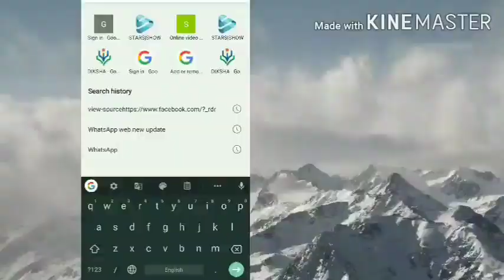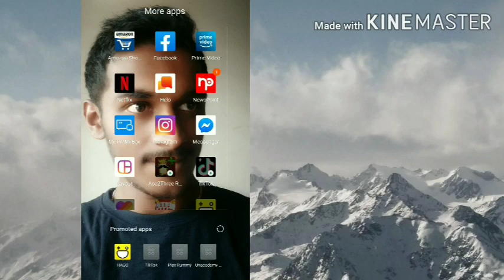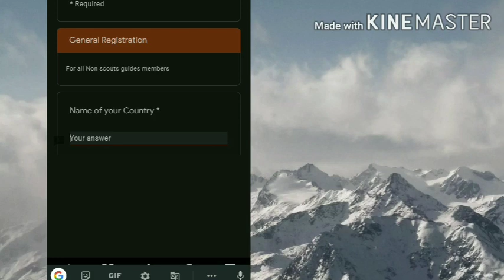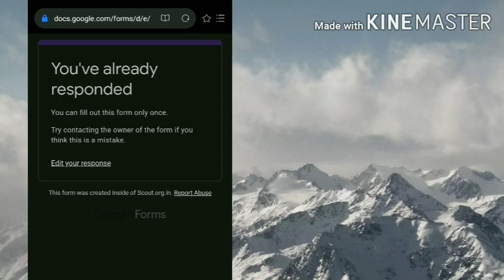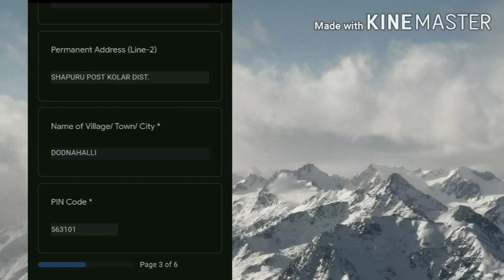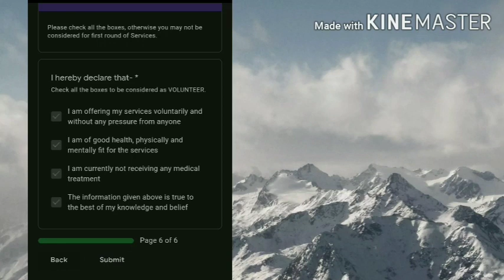How to fill Google form for SANKALP AND VOLUNTEERS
Scouting was founded in India in 1909 as an overseas branch of the Scout Association and became a member of the World Organization of the Scout Movement in 1938. Guiding in India started in 1911 and was amongst the founder members of the World Association of Girl Guides and Girl Scouts in 1928, also covering present-day Bangladesh and Pakistan at that time. The BSG serves 2,886,460 Scouts (as of 2011)and 1,286,161 Guides (as of 2005)

CAN YOU BUY IN AMAZON, CLICK BELLOW LINKS,

Micro phone
Kannada novels (Mookajjiya Kanansugalu (Novel)
Manku Thimmana kagga-by D.V.G
Indian Polity